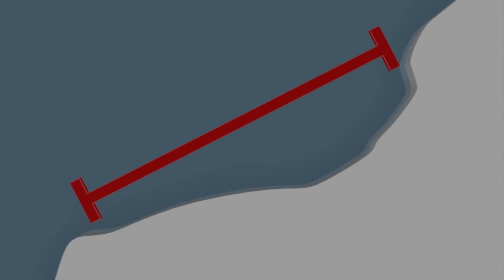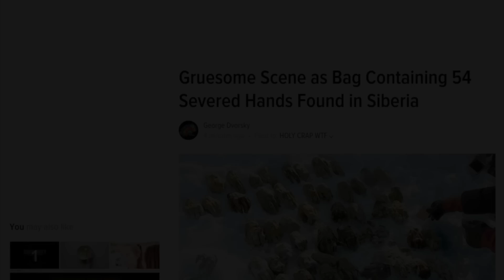10 Bizarste Dingen Die Aangespoelden Op Het Strand!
↓ ↓ Lees Verder!↓ ↓

Dit zijn de 10 Raarste Dingen Aangespoeld Op Strand!

Muziek: Bensounds